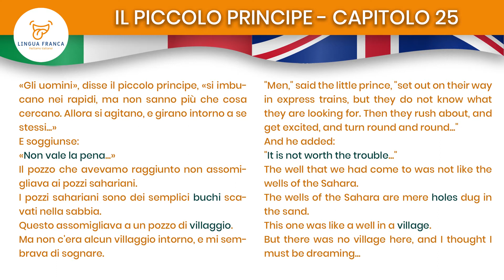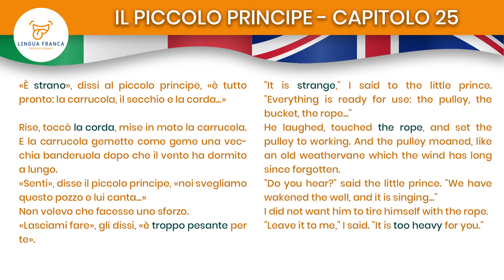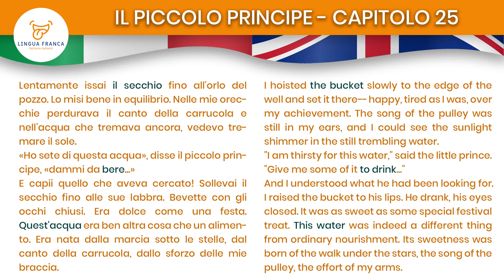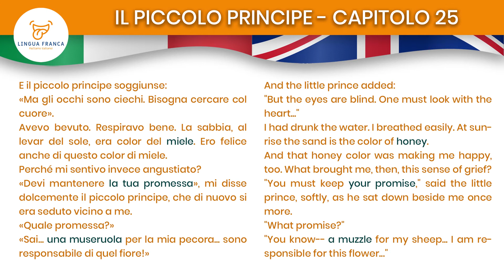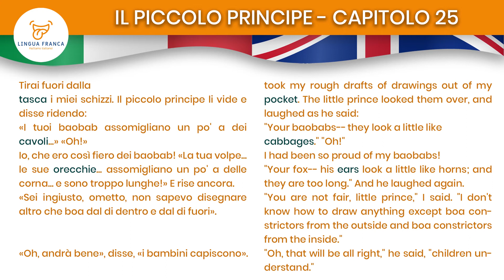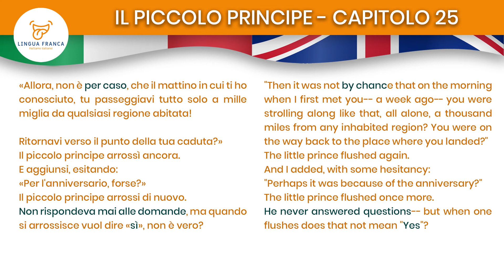The Little Prince in slow Italian - ITA/ENG Chapter 25 - Learn Italian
Learn ITALIAN listening and reading along to THE LITTLE PRINCE, Chapter 25